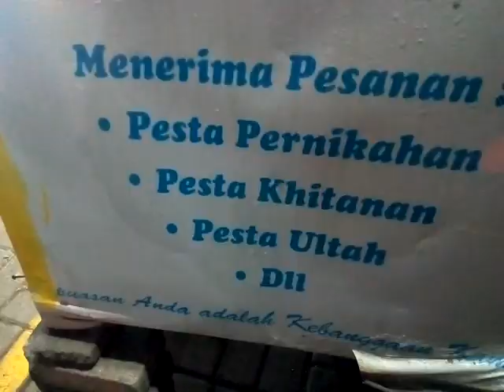Kue Bandung & Martabak Telur Pinggir jalan rasa MeWah !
Alamat Martabak Telur Pak Gun adalah depan Indomaret Belakang polsek Karangjati,  Kab Semarang. Pertigaan Bangjo ning arah timur.

Lebih tepatnya kue Bandung Pak Gun ini berada di depan Indomaret dn depan Lingkungan PAUD kartini Karangjati. Jalan arah ke Ngempon - Pringapus. Kurang lebih sekitar 120 meter dari jalan raya Semarang - Solo / Yogyakarta.